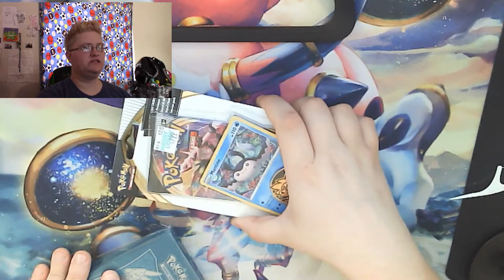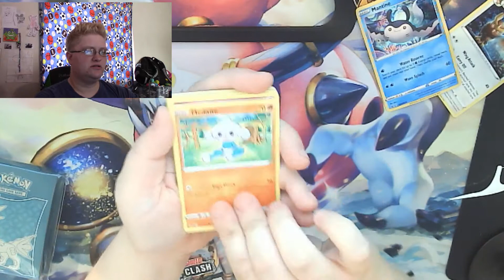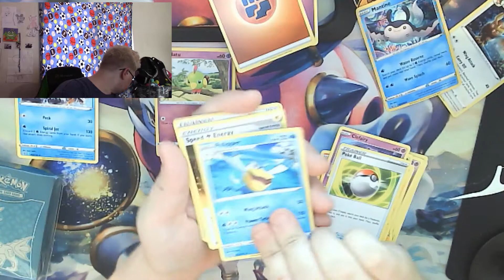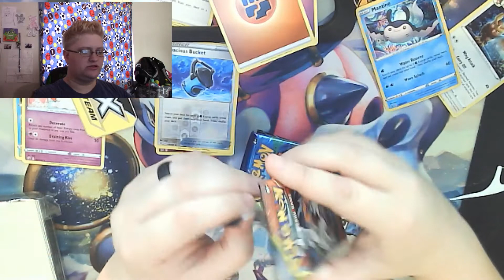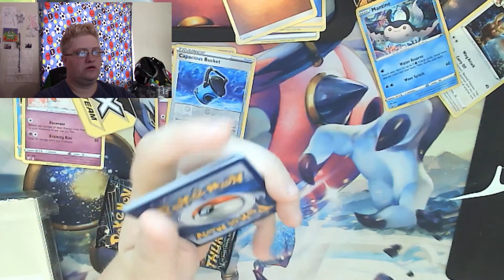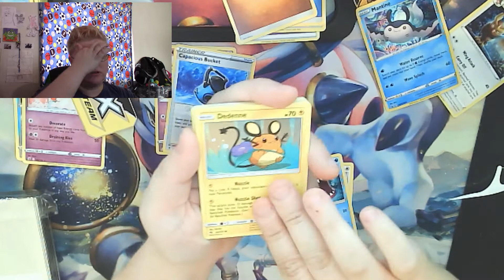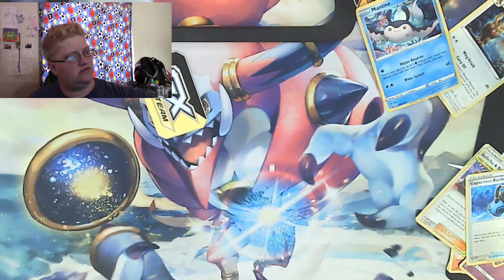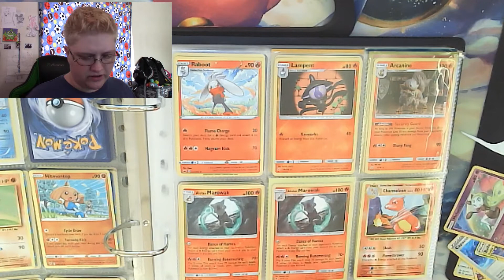Reverse holo charmander